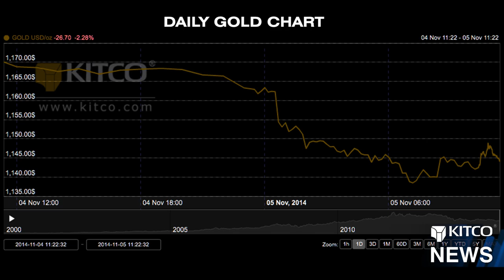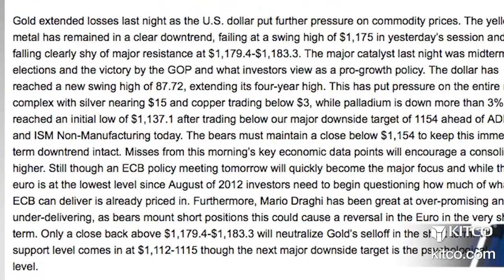Gold Hitting Fresh Lows, $1,100 Next Major Psychological Level - iiTrader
Gold hits a fresh four-year low and Kitco News speaks with iiTrader’s Bill Baruch to find out where he thinks the metal is headed. “We’re seeing the dollar extend its four-year highs further. The dollar index is really pressing higher and this is what’s moving the market,” he says. For the gold market, Baruch adds that the major psychological level is $1,100. “The next major downside target really is going to be a 1,035-1,045 pocket, there’s a level down there that we’re eyeing.” Tune in now to find out how he sees gold set up for the rest of this busy economic data week. Kitco News, November 5, 2014.